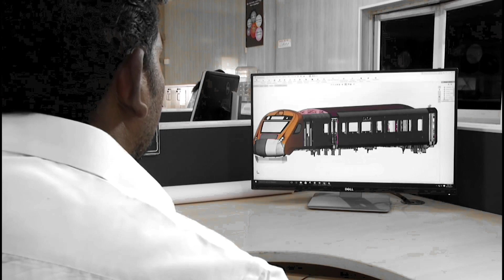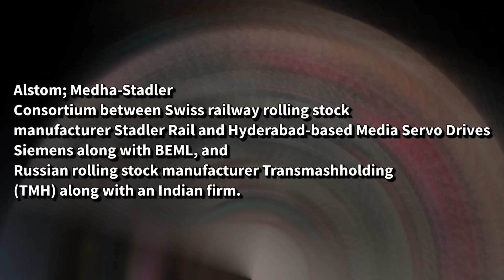ये पहले कभी नहीं हुआ🔥 | पूरी दुनिया लगी है इस भारतीय Train के पीछे🔥 | Indian Railways | Megaprojects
indian railways, indian train, indian railway megaprojects, indian railways train, vande bharat, train 18, indian railways megaprojects, indian railways train, aluminum wagons
dedicated freight corridor
Indian Railway
Mumbai-Ahmedabad Bullet train project
electrification
wheels production
indian railways train
Japanese engineers
Indian government
bullet train project
indian railways megaprojects
mega project
Japanese technology
indian train
longest bridge
land acquisition
bullet train Speed
green highway
safety rules
indian railways
traffic system
automobile industry
green city
hydrogen fuel
ethanol fuel
petrol diesel
tree plantation
advanced technology
horn system
updatopedia
smart technology
Highway rules
its incredible 4 you
safety features
supplied DMU coaches
AIR CONDITIONER
railway project
railway travel
Fright Train
new technology